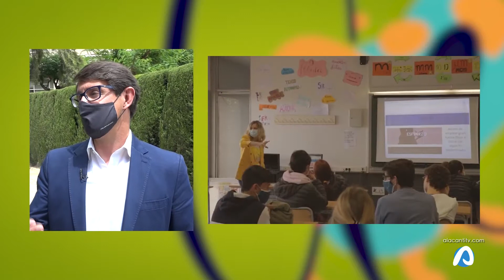Gente Extraordinaria Voluntariado 17 junio 2021